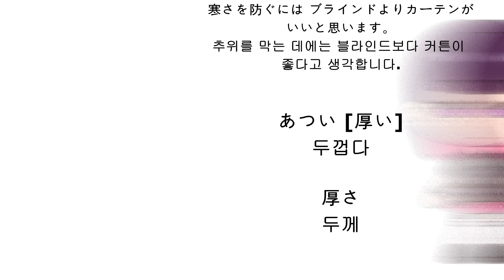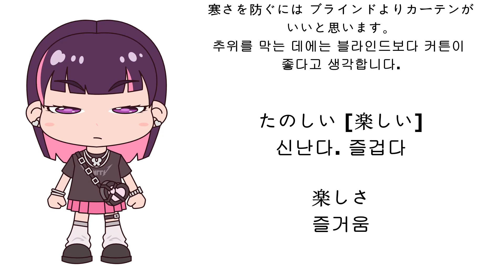026 [기본형은 [さむい（寒い）]이고 어미인 [い]를 [さ]로 바꾸면 명사화가 됩니다.][생활 속 일본어-이런 표현은 꼭 알아두면 편리]주나나 쉬운